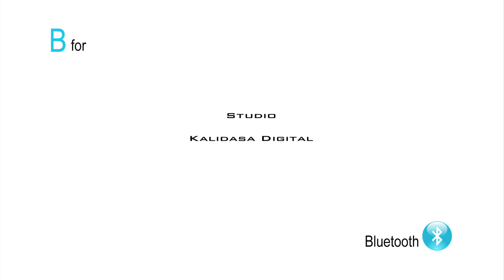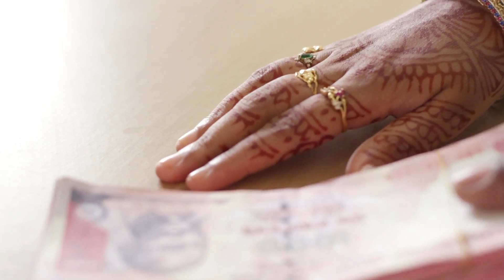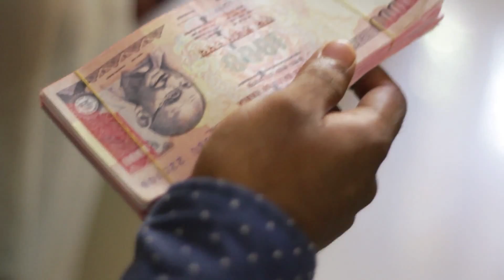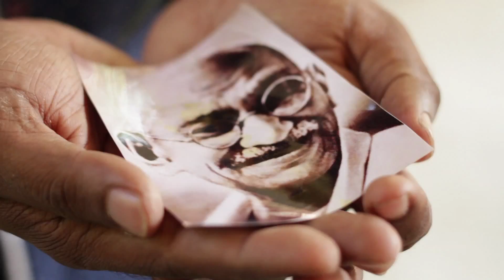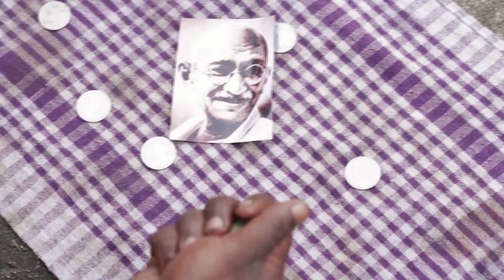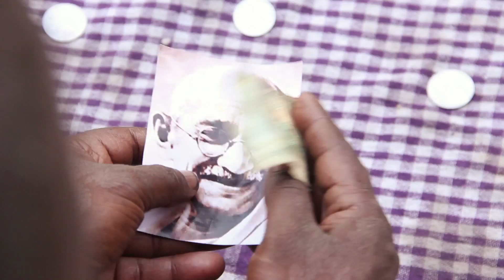G for Gandhi official HD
G for Gandhi,
Gandhi short film festival winner.
Special award from Kerala Governor.
Best Film Award From 1st Goa Short Film Festival,
Best Creative Concept Award From 1st Goa Short Film Festival,
Special jury award from Nizhalattam Short Film festival.
Participation in Chennai Women's International Festival &
 Chavara short film festival.
Directed By Renjith Murali
Camera : Charan C Raj & Sibi Saif
Editing : Sandeep Ganesh
Studio : Kalidasa Digital

The popular perception that Gandhi is confined only to currency notes in India is examined. While contemporary society unconsciously turns itself away from Gandhiyan idealist it is hoped that the young India will turn towards Gandhi.